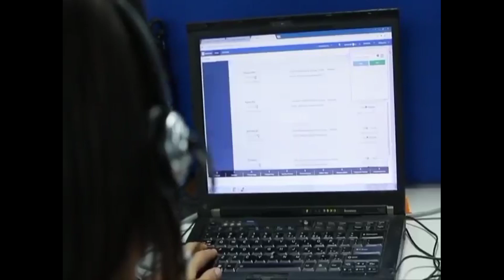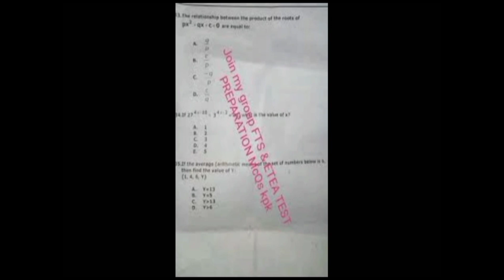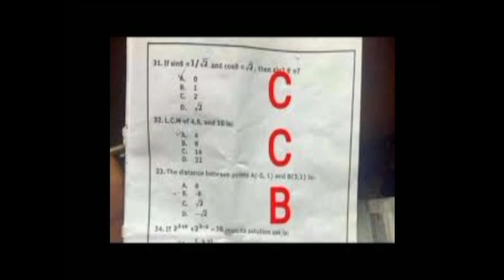NTS PST ! Test new update#DC Diffrents#Distric !attend meeting#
Pst test ab hukomat nei comitte ko bta diya hai kei DC sahiban jo batayei gy us ky bad ab fisla yahe karna hai kei test ko dobara liya jayei aur juld hei test liya jayei..